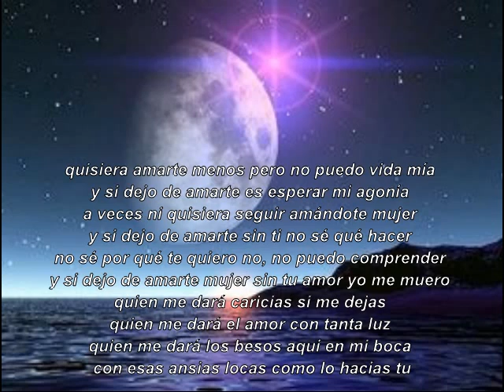quisiera amarte menos - los babys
del baul de los recuerdos